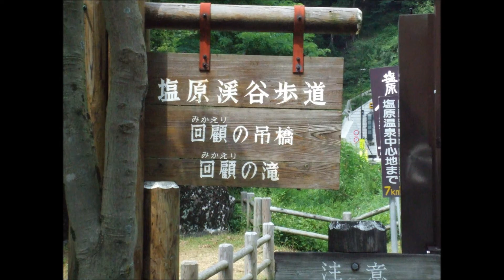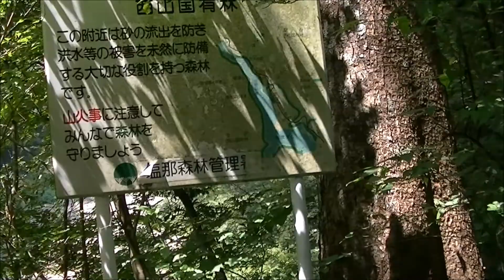塩原温泉 回顧の吊橋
塩原温泉　回顧の吊橋　全長１００ｍの吊橋
橋の下流方向にはもみじ谷大吊橋（全長３２０）の支柱が見える
橋を渡り右手に行くと回顧の滝（落差４５ｍ）が見える展望デッキ